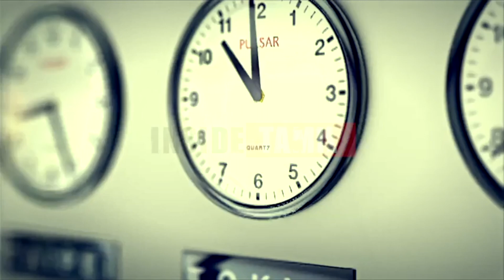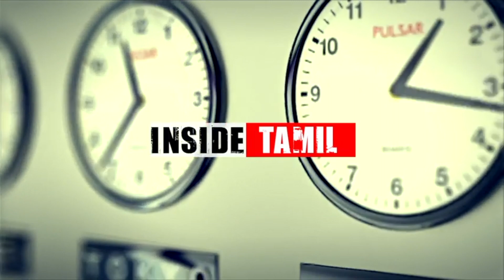ஓநாய் வீரர்கள் வந்துவிட்டனர்.. சீனா களமிறக்கிய புதிய "படை | Wolf Warrior